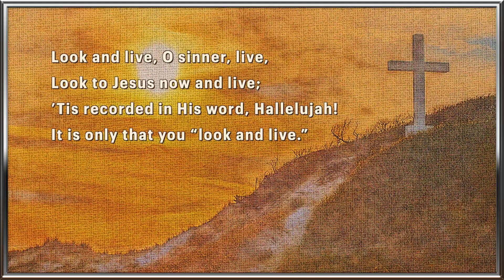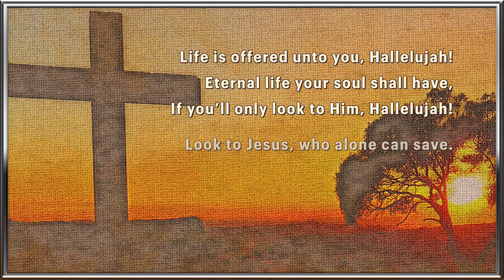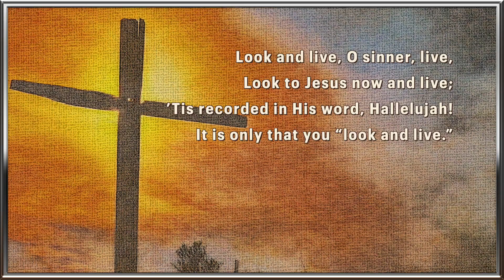Look and Live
I’ve a message from the Lord, Hallelujah!
The message unto you I’ll give;
’Tis recorded in His word, Hallelujah!
It is only that you “look and live.”

Stock images courtesy Unsplash